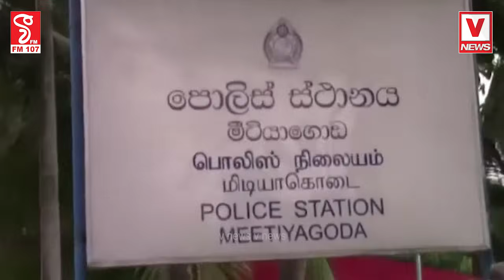හික්කඩුවේ පුංචා ගෝලයින් සමග කොටුකරගත් මෙහෙයුම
දුරකතන මාර්ගයෙන් ඕඩර් අරගෙන තමයි අයිස් විකුණන්නේ
මෙන්න ගහලා තියෙන ගේම